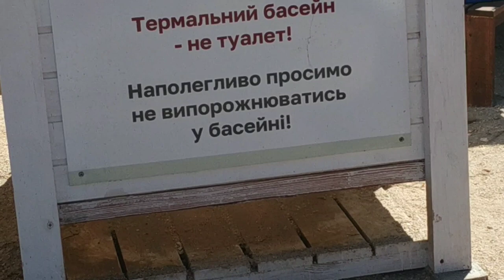бархатный сезон на Азовском море.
бархатный сезон